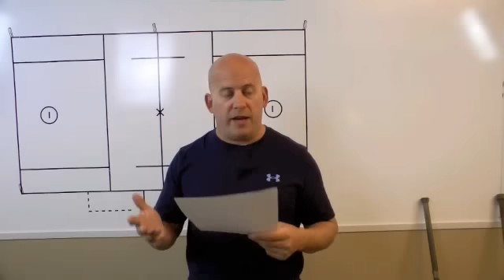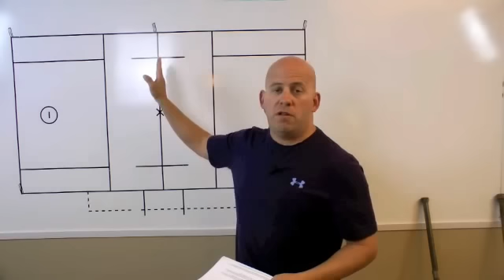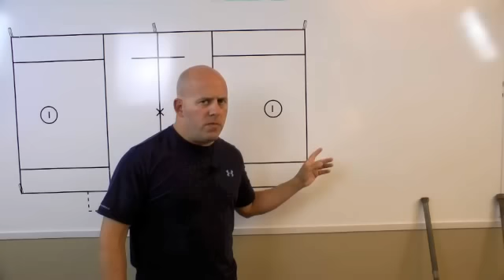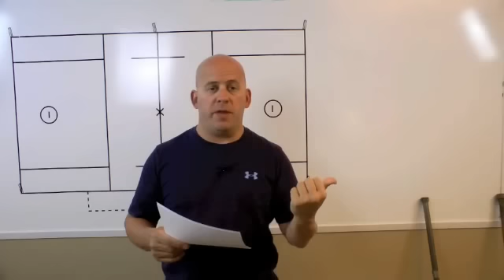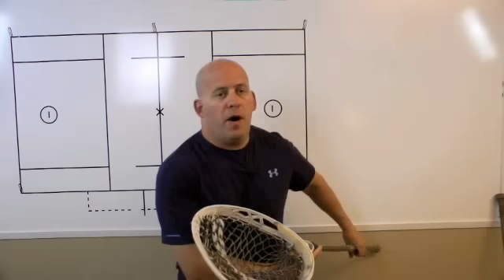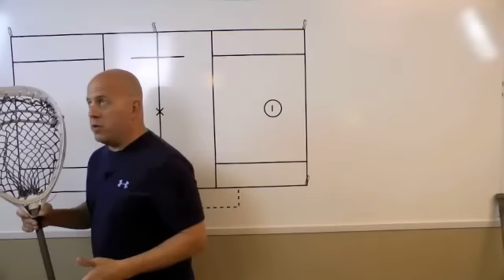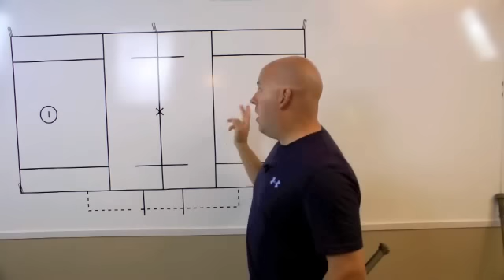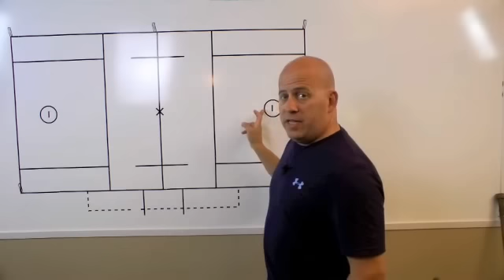QnA About Max Stick Length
In this video Jonathan Edwards answers a pretty interesting question about max stick length, feeling for the pipes, and gives a pretty cool goalie drill for proper positioning in the cage.